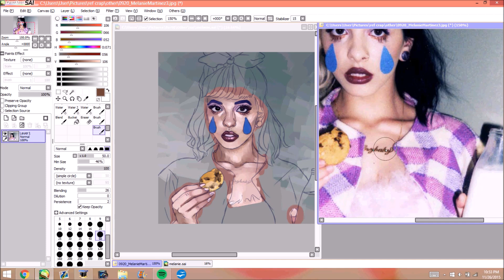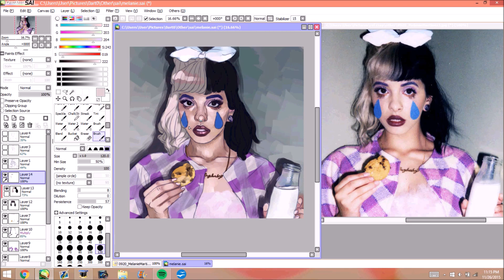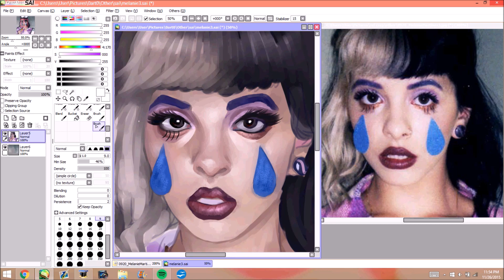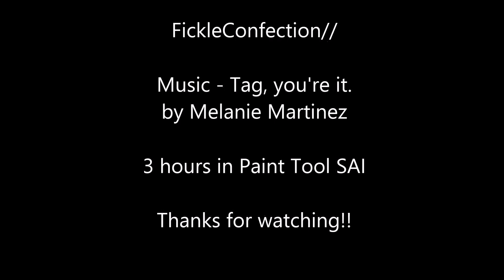Melanie Martinez Portrait SPEEDPAINT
this is an old speedpaint using fill in the lines from an Overlay to try color and realigning my drawing mat, not the best for truly learning realism and very terrible but my most viewed,,  thank you for viewing :0

Check out links on my channel for commission info and more art!
Don't give up, for you will surely accomplish your goal!